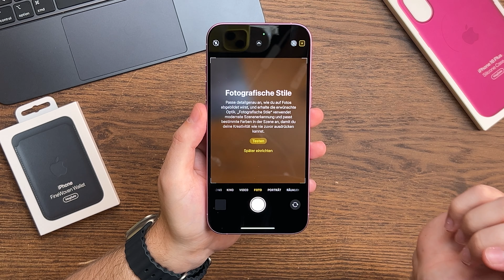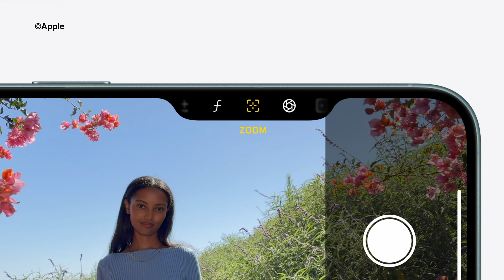Apple iPhone 16 Plus Unboxing - Was ist alles NEU?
Heute schauen wir uns gemeinsam das iPhone 16 Plus an und reden über alle Neuerungen.